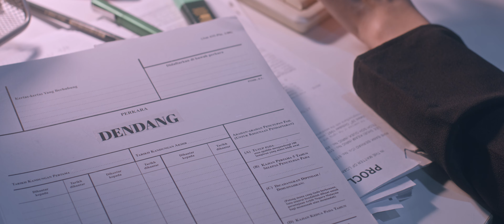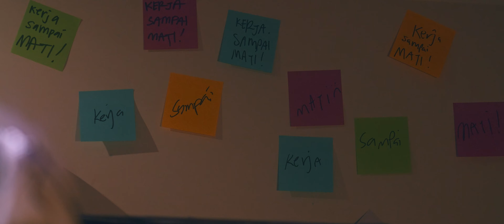Ramayan - DENDANG! - Official Music Video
Artis : Ramayan
Tajuk : DENDANG!
Komposer & Lirik  : Ramayan
Produser : Ramayan & Faliq Mohd
Hakcipta : Luncai Emas Sdn Bhd

Penerbit : Azizilhakim Salleh , Hashra Shamsuddin
Pengarah : Hashra Shamsuddin
Penerbit Eksekutif: Mohamed Ilham , Rahman Saharddin
Pengarah Sinematografi : Farhan Syaza
Penolong Jurukamera : Chua Lijie

Kaustik Room

Gaffer : Airudin  AliHasan
Best Boy : Dad.fy, Luqman Zarif
Grip : Adib Yusof

Greyhouse Studio

Pengarah Seni : Alif Ridzuan
Penolong Pengarah Seni : Siti Hajar Husna
Penolong Seni : Danial Reduan

Penyunting : Hashra Shamsuddin
Gred Warna : Setyo
Tatarias & Penata Busana : Hikma Al-Hassan
Penaja Pakaian : BangBang Vintage Store
Jurugegas : Farid Radzi
Penaja Katering : Ainon's Katering , Wanawich's Sandwich Shop

Produksi : Harubiru Films
Terbitan : Luncai Emas Sdn Bhd

Dibintangi oleh Sharifah Amani
Penampilan Khas : Faliq Mohd

*Lirik*

Satu saat ku pinta
Untuk kita bersama meluangkan masa
Kau sibuk menguruskan dunia
Harap-harap kau terus berjaya
Aku hanya sekadar pencinta
Tak ingin hidup jiwa terpenjara
Sampai ke sudah menghadap masalah

Lebih baik ku terus berdendang

Dendang mari dendang
Dendang dendang dendang
Dendang adik sayang
Kita sama dendang
Dendang mari dendang
Lagu seru alam
Langkah biar renggang
Hidup biar terang

Masa masa remaja
Kau habiskan masa mencari cinta muda
Kata katamu benar yang lain semua salah
Siapa yang mampu persoal darah muda

Apa lagi yang kau mahu
Mengubah dalam duniamu

Dalam mimpi ku semalam
Ku lihat kau berjalan
Ku lihat kau berseorangan
Kau terseksa dalam diam

Ku lihat dirimu sayang
Tersangkut di dalam pilihan 73 jalan

Alam ini kan terhapus